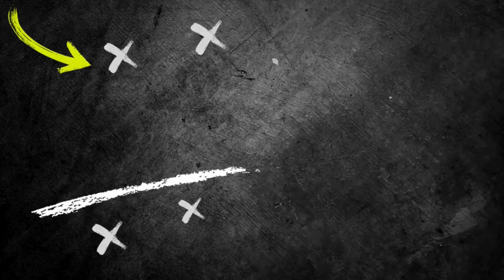✅Soccer Finishing Drills / 3 Way finishing drills by Raffaele Palladino / ACF Fiorentina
Improve your soccer finishing skills with these 3-way drills by Raffaele Palladino from ACF Fiorentina. Perfect your technique and score more goals on the field! ⚽🥅